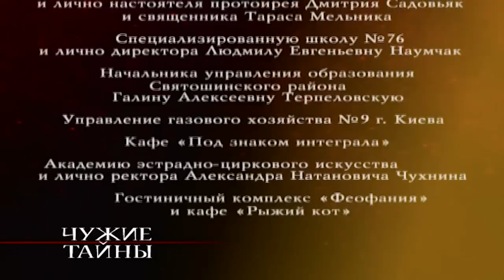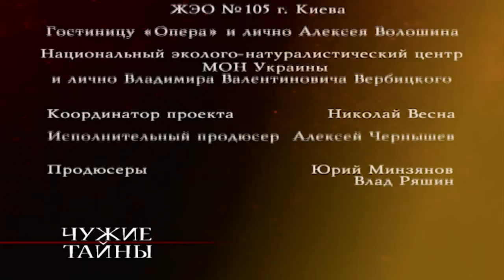Чужие Тайны. Сериал. 36 Серия. StarMedia. Мелодрама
В одном из частных лицеев отравились ученики восьмого класса. Дети в тяжелом состоянии попали в больницу, а их классный руководитель  Александра Симонова, подозревая, что отравление было не случайным, решает провести частное расследование и выяснить все обстоятельства этого происшествия. В то же время по факту массового отравления детей городская прокуратура официально возбудила уголовное дело, поручив его расследование следователю по особо важным делам Татьяне Кулик. Татьяна — следователь в большим опытом, всю свою жизнь посвятившая работе. Не имея возможности родить ребенка, она с мужем решается на серьезный шаг: выносить и родить их ребенка должна будет другая женщина. Суррогатной матерью становится старшая сестра Александры Симоновой — Лидия, которая работает в том же лицее посудомойщицей...

Формат: сериал
Жанр: мелодрама
Год производства: 2007
Хронометраж: 56x46 минут
Режиссеры: Вячеслав Алешечкин, Олег Туранский
Сценарий: Марина Медникова, Екатерина Давыдова, Александр Зеленко, Елена Терешкова
Художник-постановщик: Геннадий Махонин
Операторы-постановщики: Владимир Соленый, Константин Чумаков
Композитор: Евгений Зайцев
Продюсеры: Юрий Минзянов, Влад Ряшин
В ролях: Екатерина Семенова, Мария Антипп, Андрей Чернышев, Виталий Егоров, Александра Назарова, Надежда Маркина, Алексей Булдаков, Сергей Романюк

Смотреть онлайн бесплатно "Чужие Тайны"